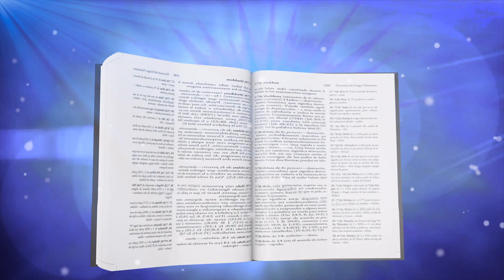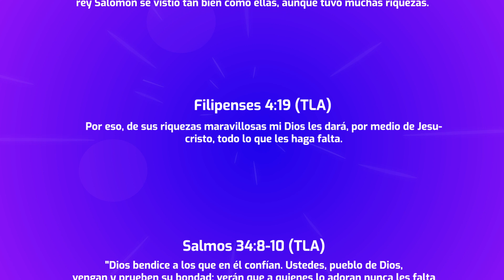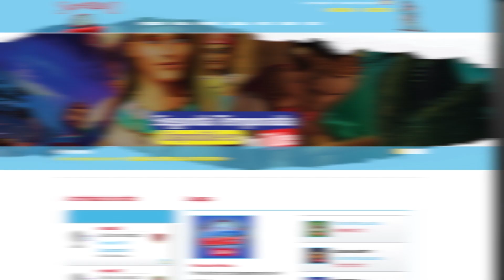Superlibro| True Power| Oración en tiempos de necesidad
Serie Digital Oficial| True Power
Si estás pasando por un tiempo de necesidad y no sabes como orar. Acá te traemos una oración basada en la palabra de Dios.